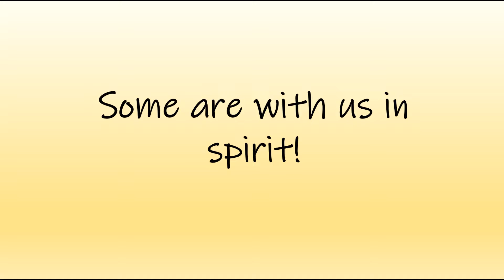STEAM Museum - Volunteers Week 2020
Today marks the beginning of Volunteers Week, and we would like to say a big thank you to all of our amazing STEAM volunteers, past and present. We are so grateful for everything they do to support the Museum. Thank you all for your time, enthusiasm, and dedication!

You can find out more about our incredible team of volunteers by watching the video below.